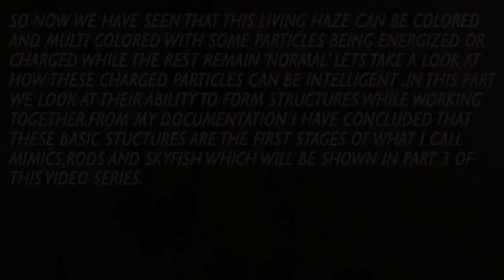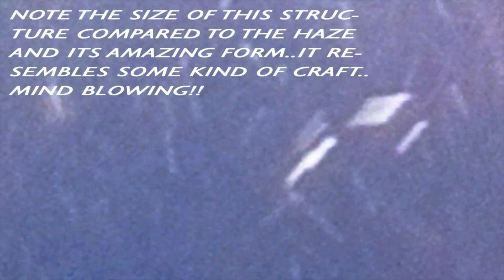M.N.I.M. part 2